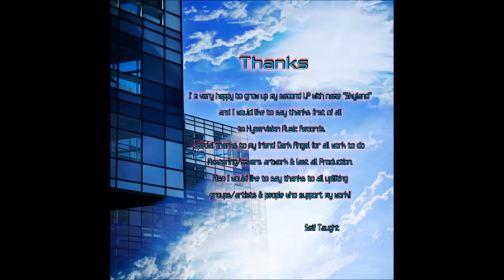O4.Self Taught - Let Me Go (HVR040) (2016)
Track 04. from ''Self Taught-Skyland''(HVR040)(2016)
All tracks Written & Produced by Nikos Gorgomatis
Mastering & Artwork by Dark Angel
Released 16/01/2016 by ''Hyper Vision Records''